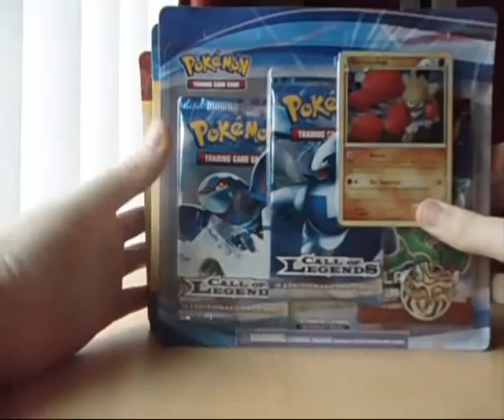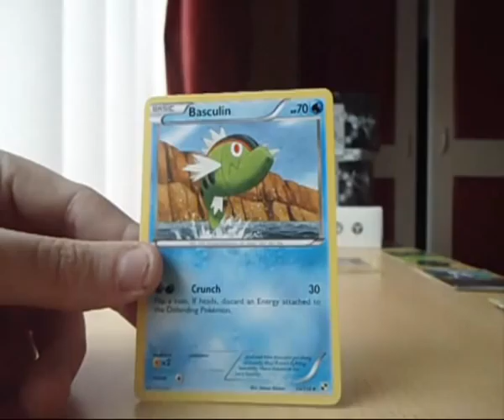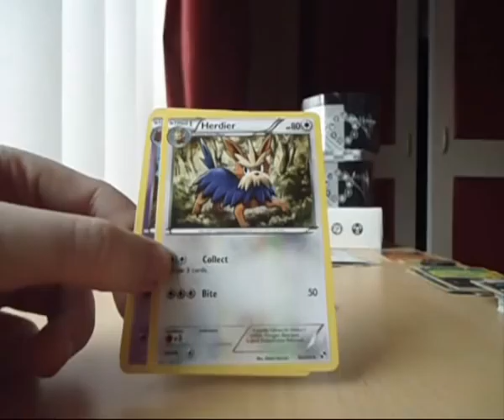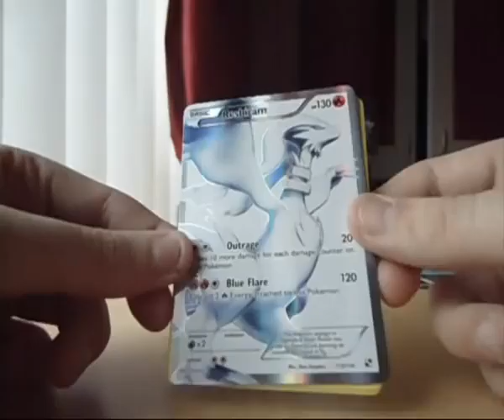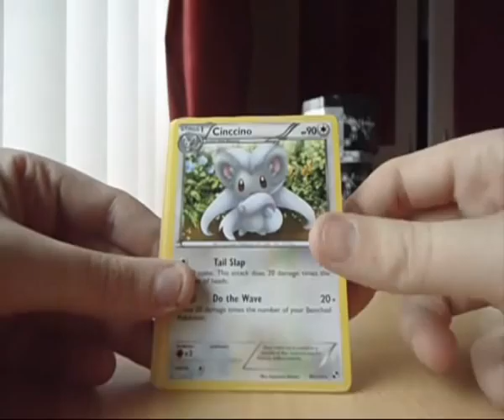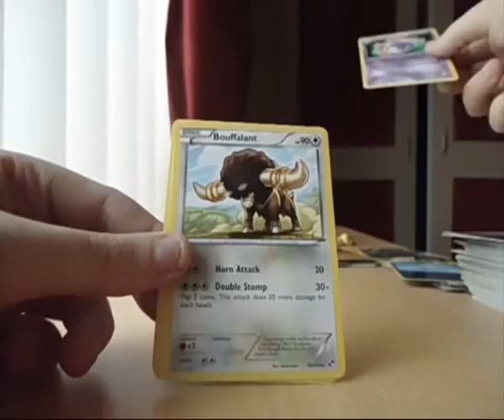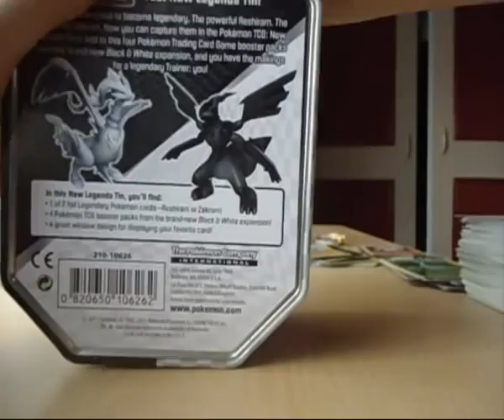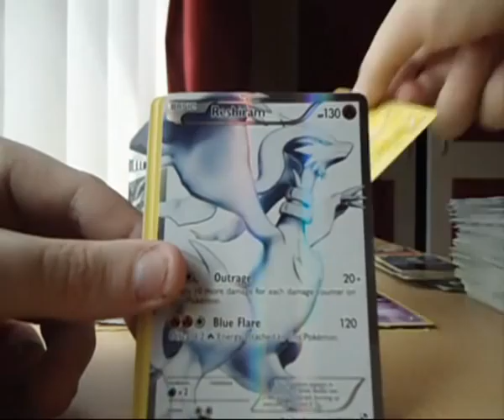1 YEAR ANNIVERSARY [POKEMON BLACK & WHITE SPECIAL] ULTRA RARES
Wats up poke homies yesterday was my 1 year anniversary (21-05-11) on you tube, and would like to thank each and every one of you for your continued support over the past year.

This was recorded yesterday but i wasn't able to upload because my internet is pants.

HERE IS TO AN OTHER YEAR CHEERS!